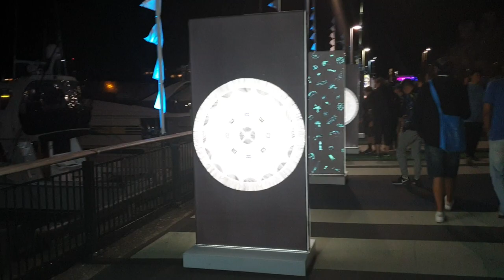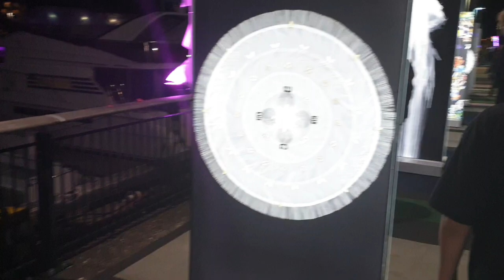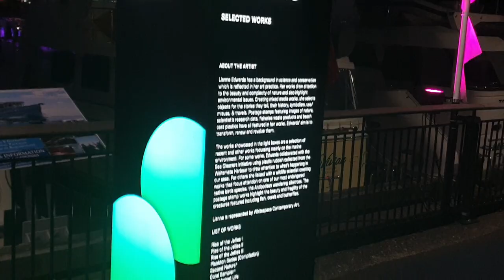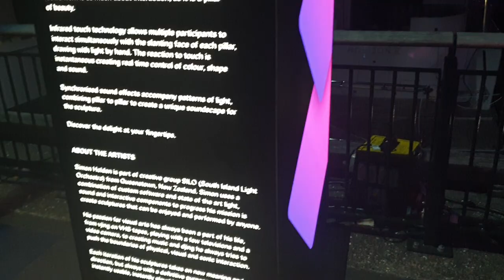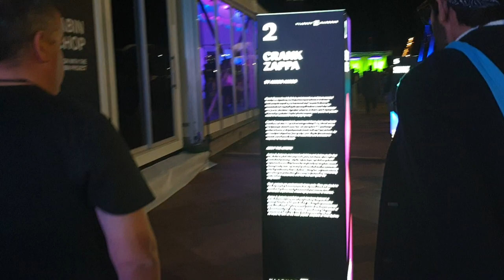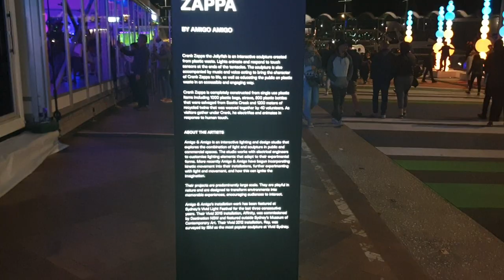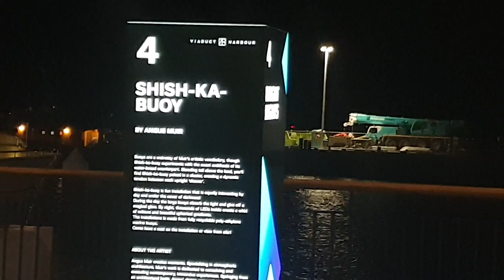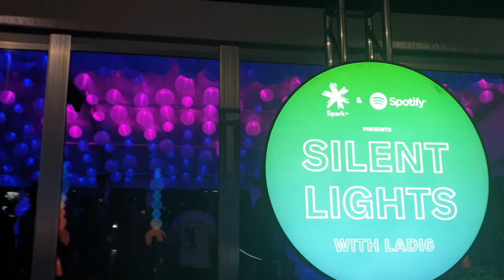Bright Nights 2019 at Viaduct Harbour, Auckland, New Zealand- Video2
Attracting more than 63,000 visitors in 2018,  Bright Nights, returned to the Auckland Viaduct Harbour. The immersive lighting experience taking over the waterfront precinct from 8-12 May 2019.
The immersive public event will see the Viaduct Harbour transformed into a visual wonderland, with an estimated 100,000 visitors expected to weave their way through the extended line-up of luminary installations. The underlying theme of this year's event is sea life and sustainability. Key highlights visitors can look forward to are:

An underwater masterpiece titled Monstrum Marina by special effects studio Creature Post, animating Viaduct Harbour’s marina

The return of the immensely popular Silent Disco presented by Spark & Spotify on Te Wero Island, featuring award-winning Kiwi musician Ladi6

The Vector Lights sustainable light show on the Harbour Bridge each evening during the event - a smart-energy partnership with Auckland Council.

Crank Zappa - a giant interactive jellyfish conceived by Australian duo Amigo and Amigo.

A workshop with Viaduct Harbour’s Seabin Project which will allow guests to thread and hang ‘plastic chandeliers’ mimicking Crank Zappa’s tentacles, an opportunity to educate and create using sea litter.

Taking place from 8th to 12th May, the trail has almost doubled in length since its 2018 debut, with guests being treated to more than a dozen interactive displays from both local and international artists. Bright Nights 2019 will end on the Sunday (Mother's Day) with a thrilling fireworks display.
A free event for all ages, visitors are encouraged to embark on Bright Nights via one of the two trails starting via Waitemata Plaza at Customs Street East, or outside the Viaduct Events Centre on Halsey Street, both of which land in the heart of Viaduct’s hospitality hub, forming the intersection of the two immersive trails.
Bright Nights at Viaduct Harbour is live from 6-10pm each night from 8-12 May 2019.